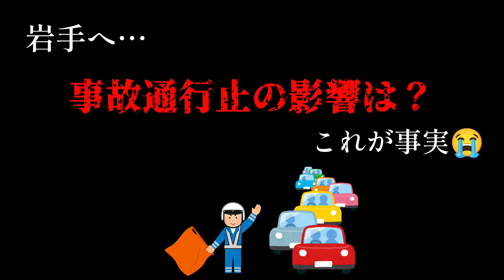【東北道事故通行止め】この状況とトラックDrの苦労は？まだ目的地は遠い…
常磐道が相馬から新地まで工事通行止め！東北道に迂回するも事故通行止め！この影響とトラックドライバーの苦労とは？高速道路